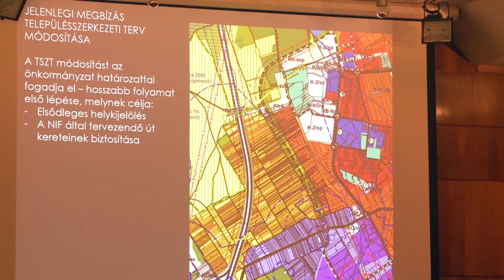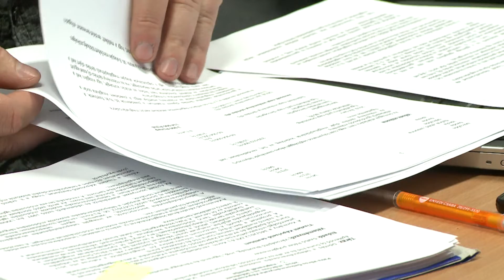A jogi, ügyrendi és pénzügyi bizottság is tárgyalt a napirendekről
A szociális és gyermekjóléti intézmények térítési díjának megállapítása, valamint Kovács Sándor lemondása miatt az alpolgármesteri helyekről is egyeztetett a jogi, ügyrendi és pénzügyi bizottság legutóbbi ülésén. A grémium összesen 7 témakört tárgyalt.